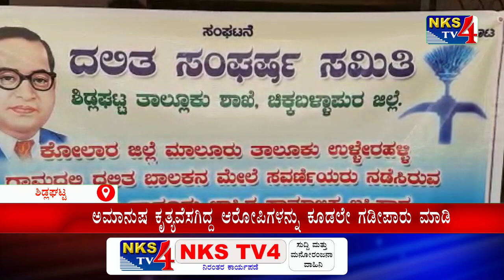ಶಿಡ್ಲಘಟ್ಟ : ಅಮಾನುಷ ಕೃತ್ಯವೆಸಗಿದ್ದ ಆರೋಪಿಗಳನ್ನು ಕೂಡಲೇ ಗಡೀಪಾರು ಮಾಡಿ|NKS TV4